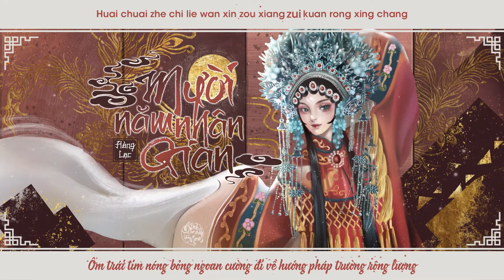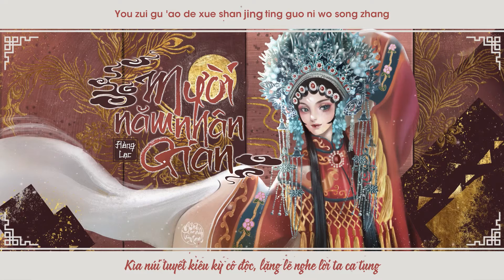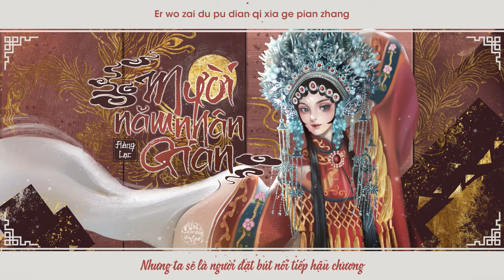[VIETSUB] ♫ Đạo Mộ Bút Ký · Mười Năm Nhân Gian ♫ - Hàng Lạc| 盗墓笔记 · 十年人间 - 行樂| ♪ Tik Tok ♪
Bài hát : Mười năm nhân gian

Sáng tác : Vô

Viết lời : Vô

Link mp3:

►Designer/Encode: Miêu
 Effect: Kirena Jang
*Vui lòng không re-up khi chưa có sự đồng ý của ad. Thanks for your watching!!!